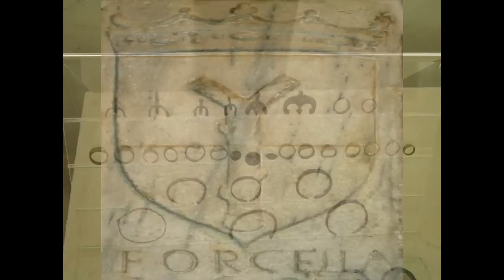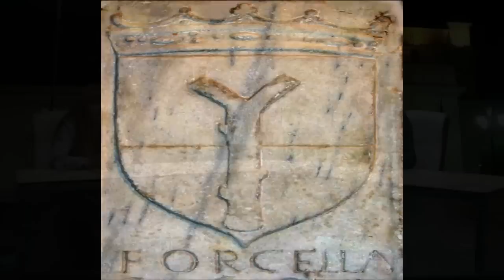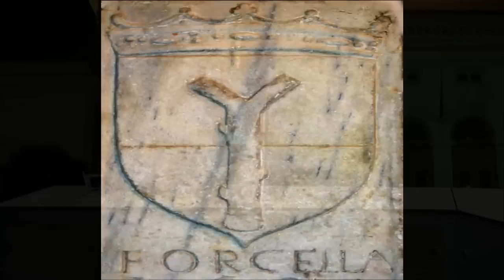Интервю с Елица Димова в предаването "Точка на кипене"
Интервю с Елица Димова в предаването "Точна на кипене".